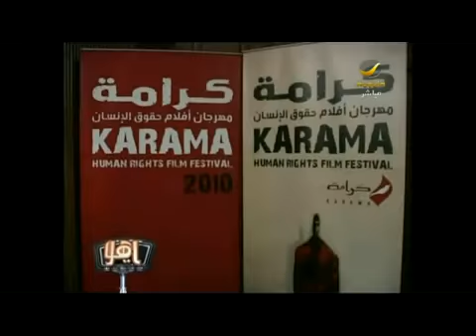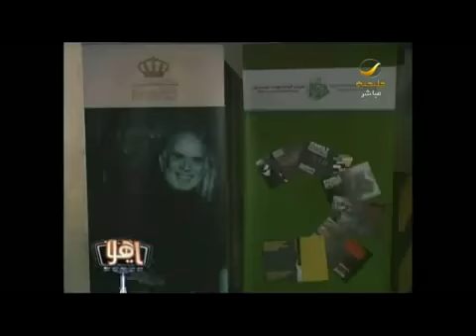‫مهرجان كرامة السينمائي الأول بالاردن‬‎ ROTANA